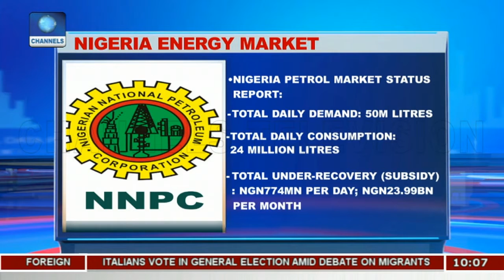Analyst Says Nigeria Is The Hub For West Africa Petro-Smuggling |Business Morning